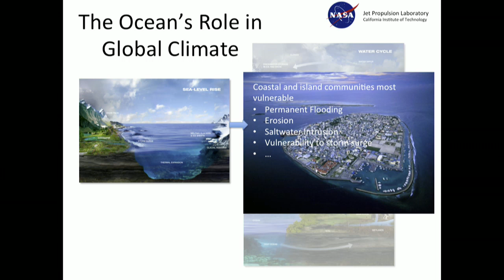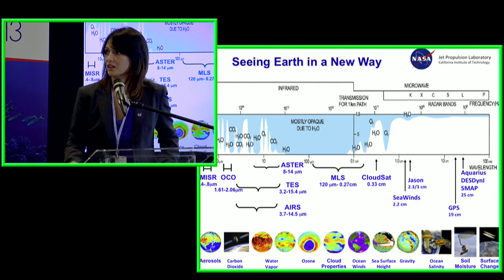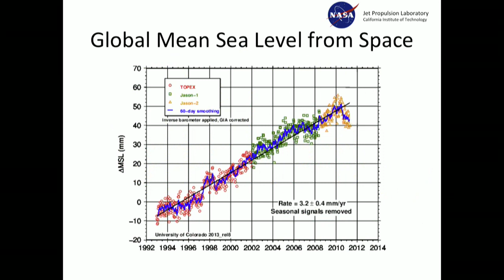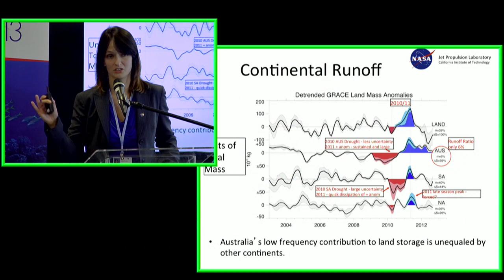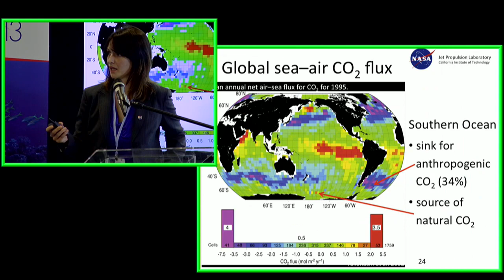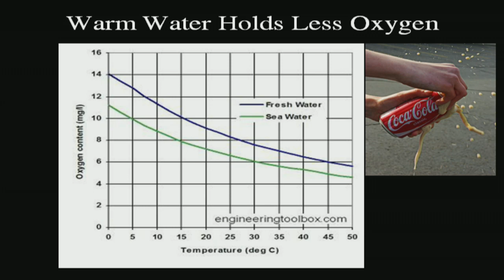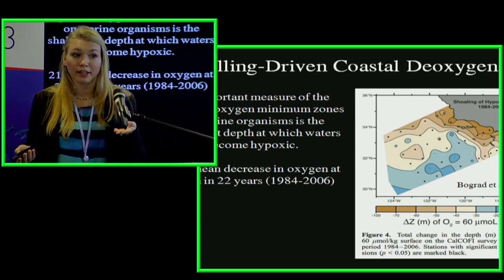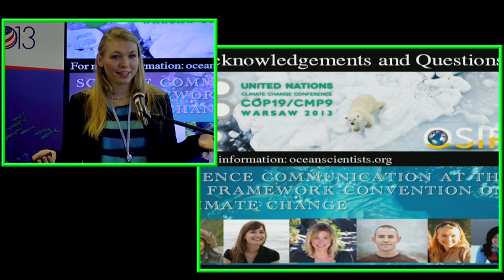COP-19: Climate Change and the World's Oceans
The oceans play a critical role in the climate system, in particular, absorbing a significant fraction of the increasing heat load on the Earth. Climate change will impact the Earth's oceans in many ways, and the changing oceans can further influence the Earth's climate. Impacts will occur (and have already been shown to occur) in a variety of issues -- ocean physical state (temperature), biology and biogeochemistry (including salinity), and ice cover. The Earth's oceans also respond to a variet